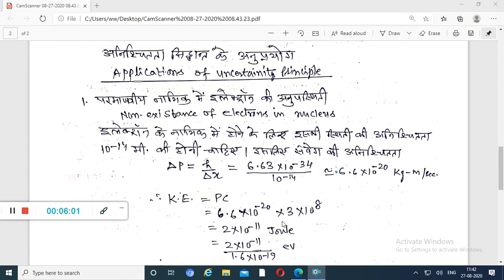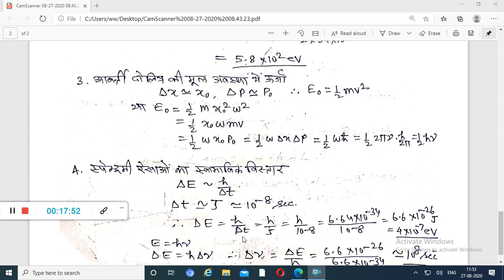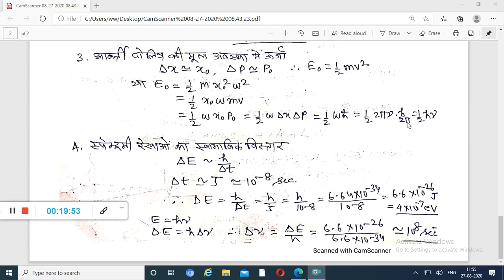BSc III Phys I Applications Uncertainity Principle